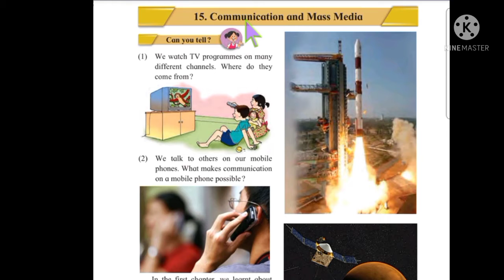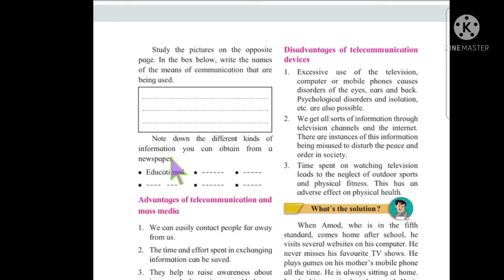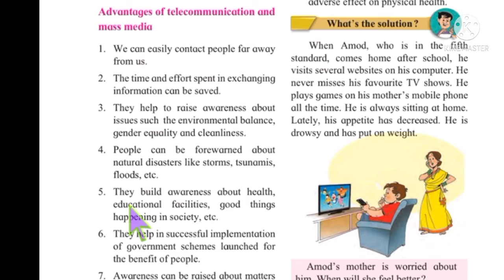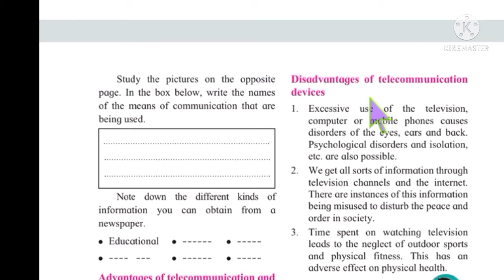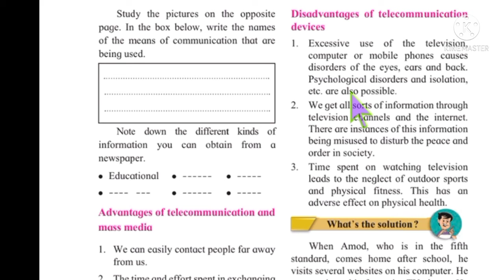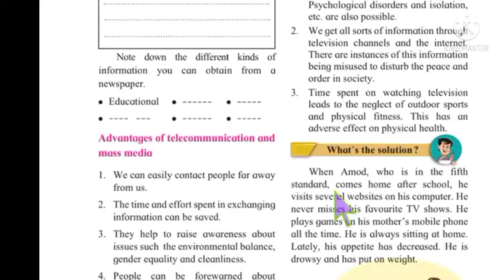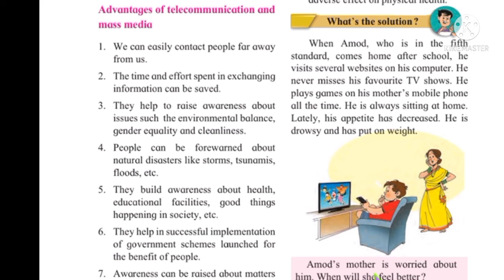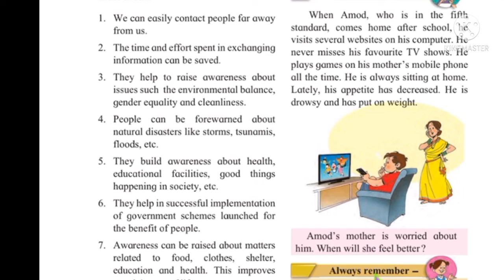Evs1 Standard 5th lession15 Communication and Mass Media Part2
इयत्ता पाचवी सहावी सातवी वर्गाच्या विज्ञान विषयाचे ऑनलाईन अभ्यासक्रमाची व्हिडिओ पाहण्यासाठी चॅनल ला सबस्क्राईब करा
या पाठाच्या पहिल्या भागाची लिंक खाली दिलेली आहे तो सर्वांनी पाहावा